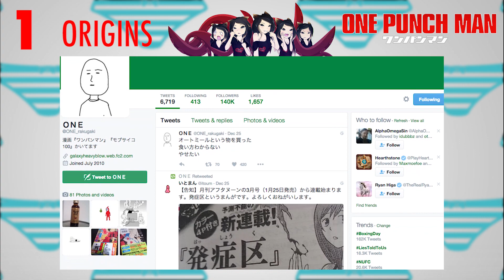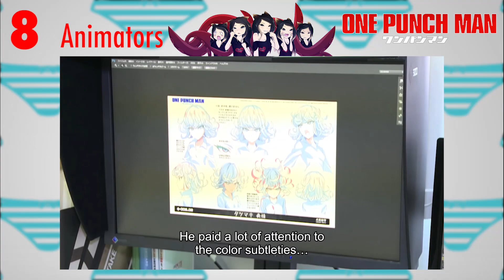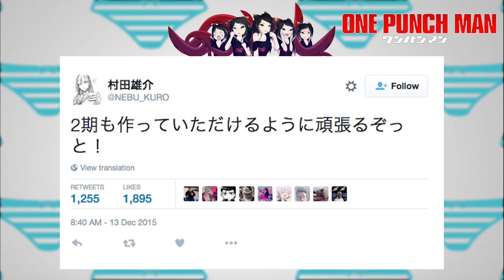Everything You Didn't Know About One Punch Man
ONE PUUUUUUUNCH

▽CREDITS-

▽Character Design:
EnderStar